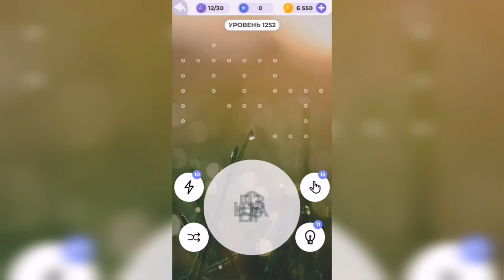Линия слова / Тихий пруд / Уровень 1252